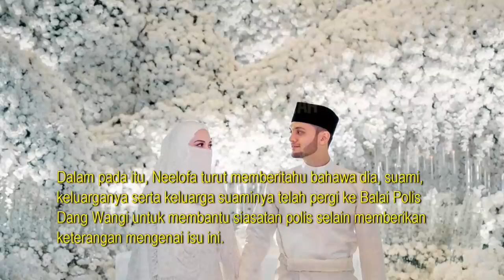Neelofa Sebak Mohon Maaf, Berjanji Akan Lakukan Ini Isu SOP Majlis Nikah, Rentas Negeri Ke Langkawi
Neelofa Sebak Mohon Maaf, Mengaku Tidak Sensitif Berjanji Akan Lakukan Ini Isu SOP Majlis Nikah, Rentas Negeri Ke Langkawi Bersama PU Riz